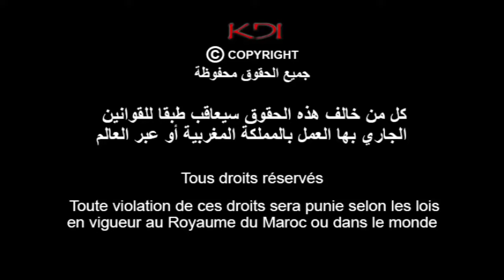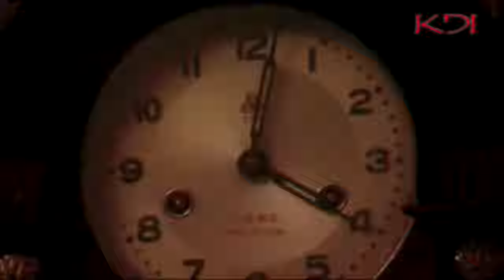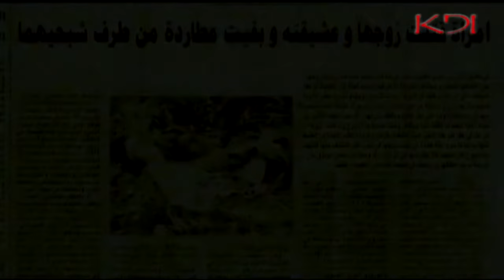Traque (21) سلسلة البعد الآخر الأصلية - مطاردة